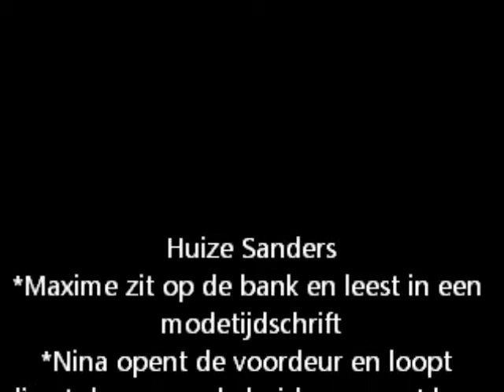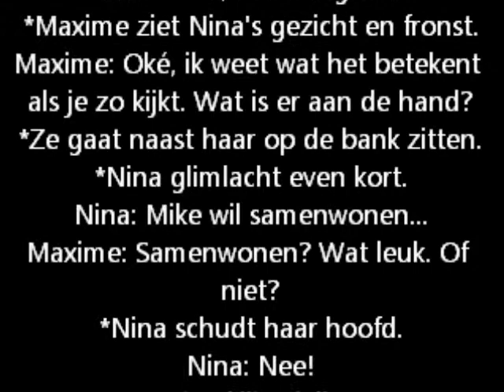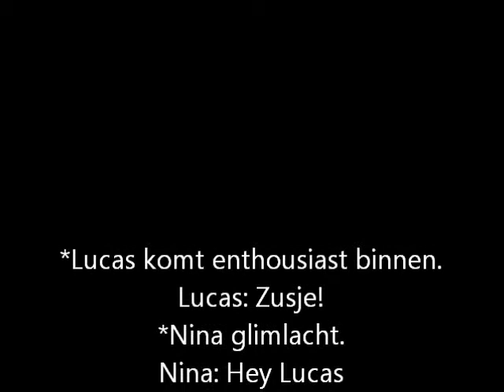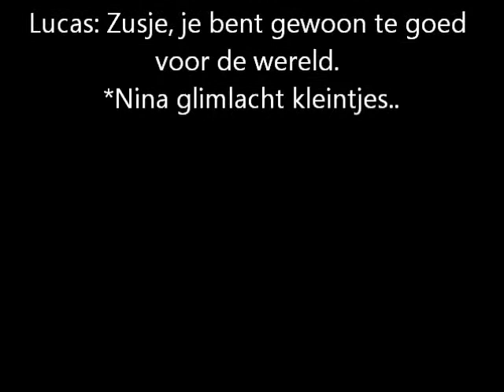Living Life - aflevering 15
Hoihoi,

Aflevering 15: Nina komt in Huize Sanders wonen, maar treft daar niet haar ouders aan, maar Maxime. Maxime en Lucas laten haar weten wat zij van de situatie vinden.

Liefs,
xCarolineVreneli & xVanessaGamze